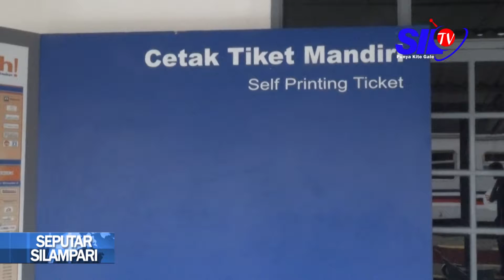MUDIK 2017, JUMLAH PENUMPANG DIPERKIRAKAN NORMAL